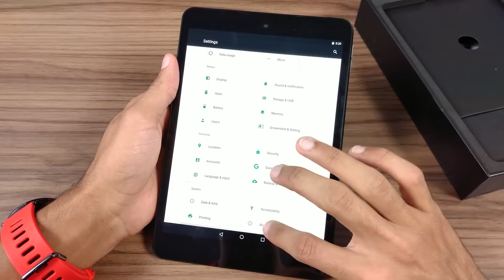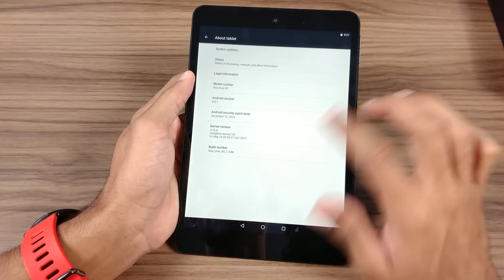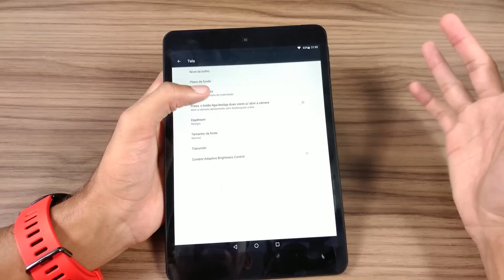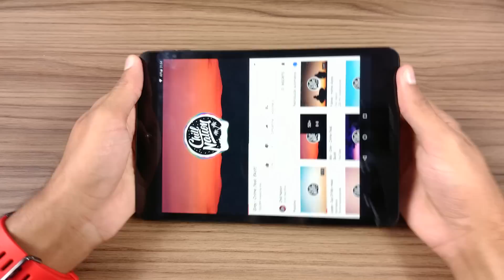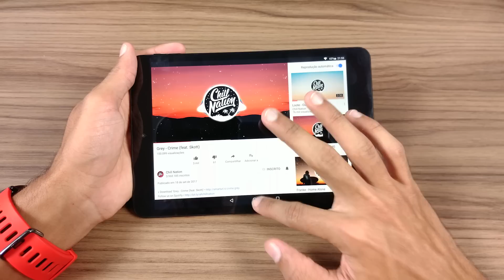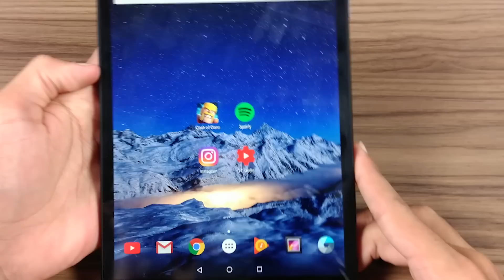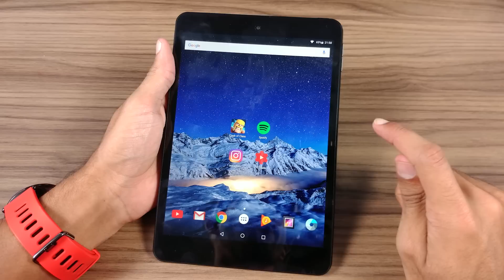Um Tablet MUITO BONITO e RÁPIDO por R$305! Ifive Mini 4S - Primeiras Impressões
geekantenado ★O Ifive Mini 4S é um Tablet que sinceramente nos surpreendeu. Deviso ao seu baixíssimo valor, esperávamos um produto fraquinho, mas ele, de início, se mostrou sensacional! Confira mais dele